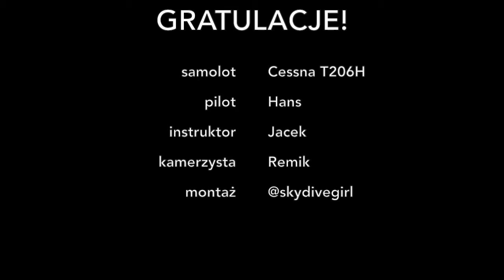Skok spadochronowy Daniela 30.07.2016 Olimpic Skydive